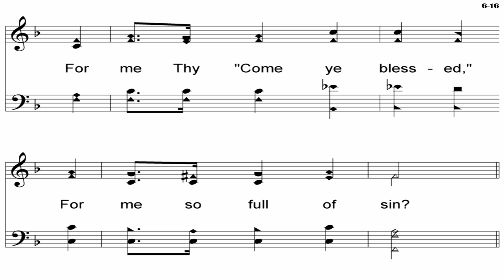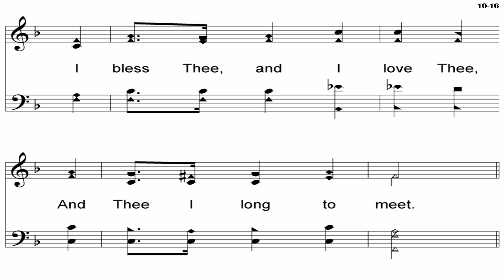Is It For Me - A Cappella Hymn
Lyrics - Frances R. Havergal (1871)